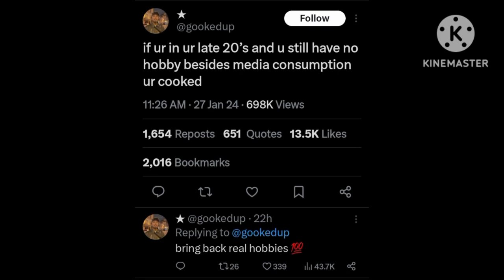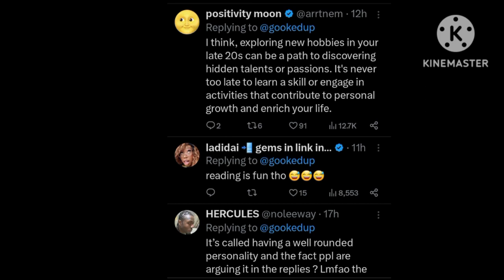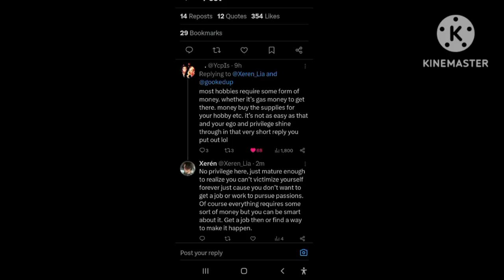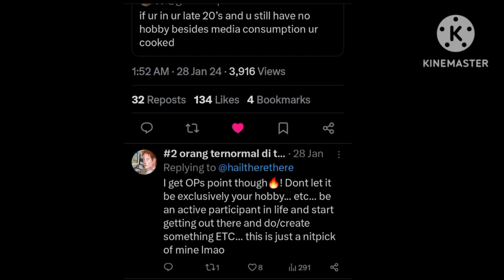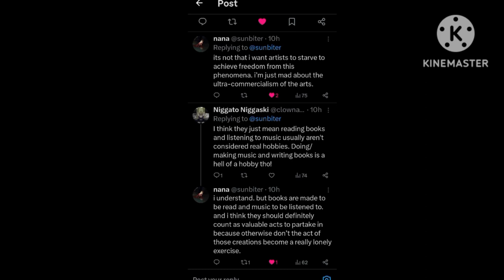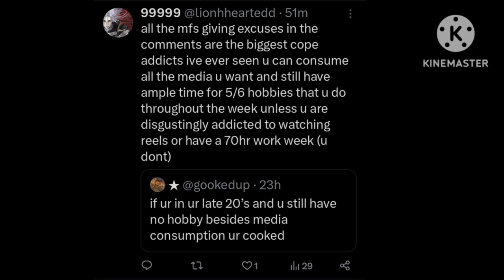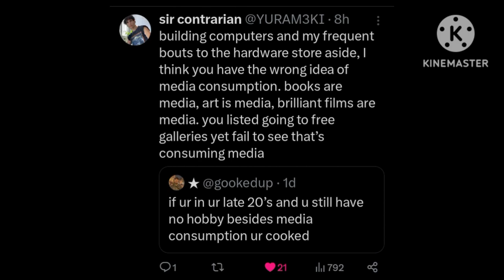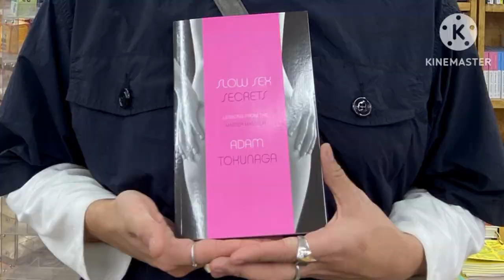Media Consumption Is A REAL Hobby!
Twitter user 'gookedup' whose name is Lance, tweeted a disingenuous take about what is not considered to be one of the many "real hobbies" because he says if you "have no hobby besides media consumption ur cooked" and other Twitter users (rightfully so) called out Lance aka 'gookedup' for trying to downplay, to stop shaming people for having a hobby, not showing empathy for those who can't pay things or can't find a job, to not be judgemental and not realizing that film, music, art, video games and books are all hobbies.

Lance is a hypocrite for making a tweet about consuming media. Because he reads one.